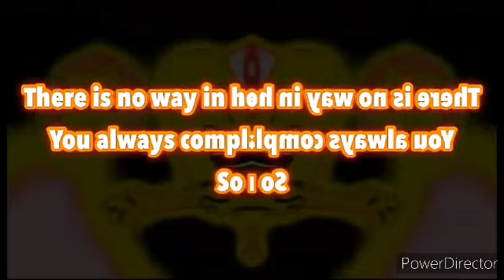Preview 2 Four 2020 Effects (Sponsered By DERP WHAT THE FLIP EFFECTS) In Low Voice